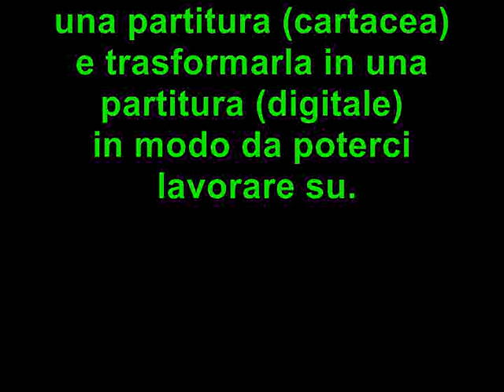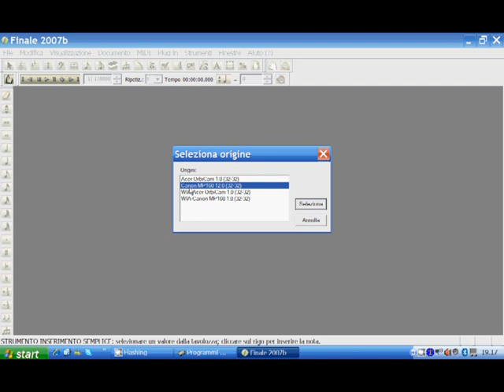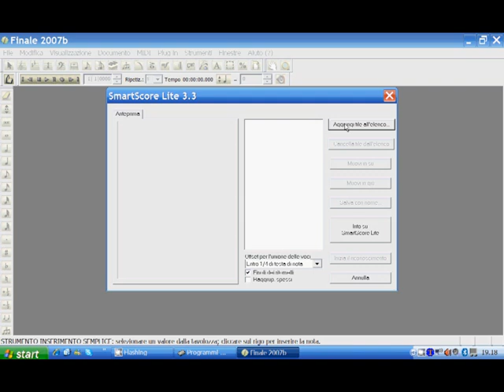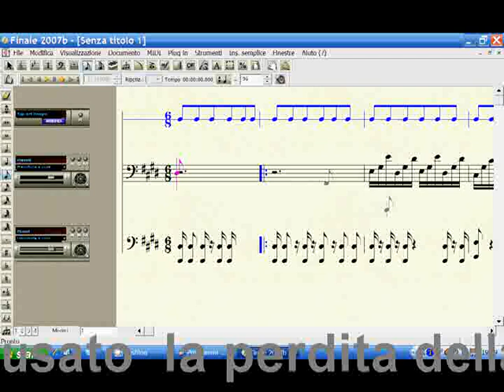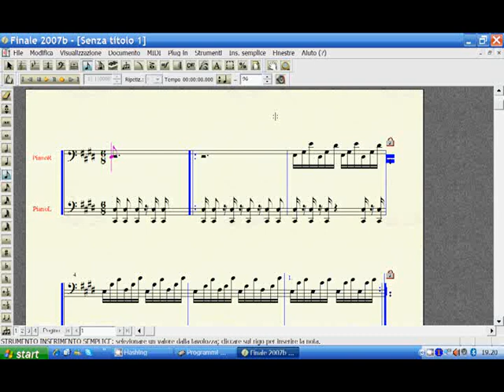Trasformare una partitura cartacea in digitale con Finale 2007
In questo video mostro una funzione del programma per copisti e arrangiatori Finale 2007 che ho scoperto personalmente e trovo molto utile.
Questa funzione ci permette di scansionare con lo scanner uno spartito (cartaceo) e crearli un profilo trasformandolo in una partitura (virtuale) in modo da poterci lavorare su ed esportarla in versione audio.